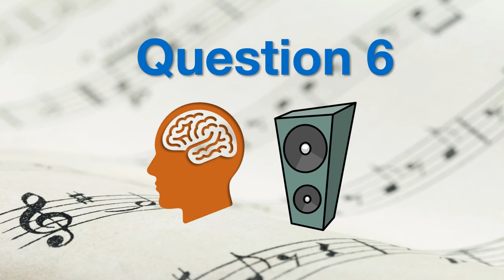LC1 Question 6